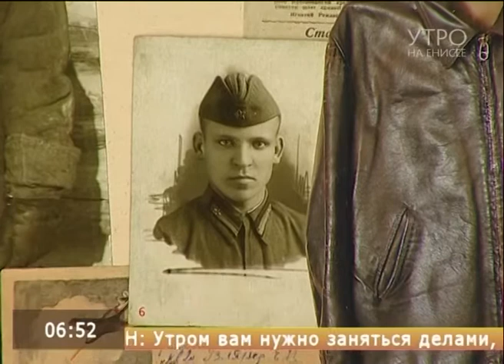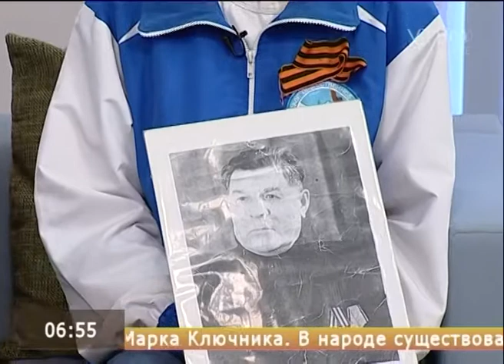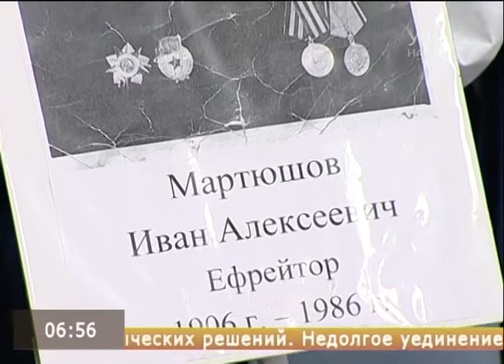Шествие «Бессмертного полка» в Красноярске - как участвовать